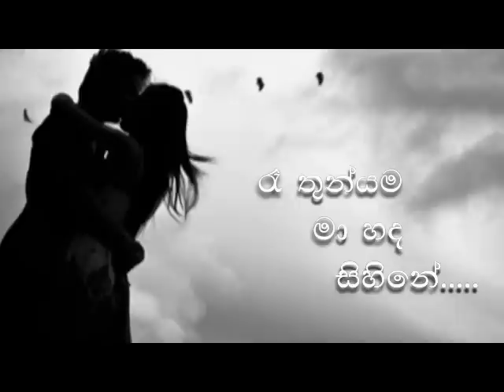Sihinaya - Uditha Anupama Alwis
Artist - Uditha Anupama
Music Composer - Udara Samaraweera
Lyrics - Uditha Anupama
Saxophone Arrangements - Harshana Wijayasinghe
Guitar Arrangements - Priyan Perera